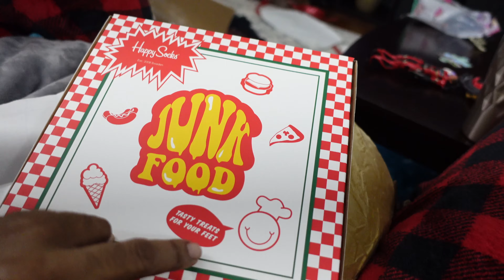My Christmas Vlog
Hey fans,  Christmas is finally here and I was so excited I woke up at 6am ready to open gifts. My parents were not fully awake yet though so I had to wait a little longer. When I finally made it downstairs I started locating my gifts and began opening them. Its was a great day and  it was one i will never forget. Hope you guys had a great day as well. More to come.